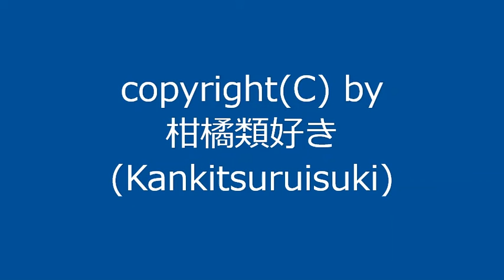【自作曲 / Original Music】 自作曲をまとめて動画にしてみました。(その13)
10秒未満の短い曲(ジングル)を中心に、7曲まとめて動画にしてみました。

00:00 ～ 『ジングルその14』
00:06 ～ 『ジングルその15』
00:13 ～ 『ジングルその16』
00:21 ～ 『ジングルその17』
00:30 ～ 『ジングルその18』
00:38 ～ 『ジングルその19』
00:45 ～ 『ジングルその20』